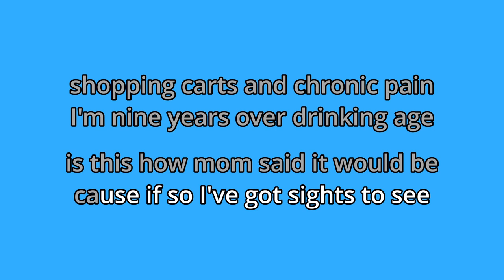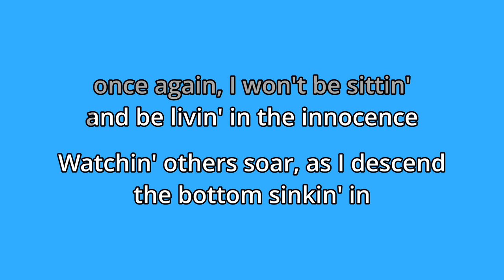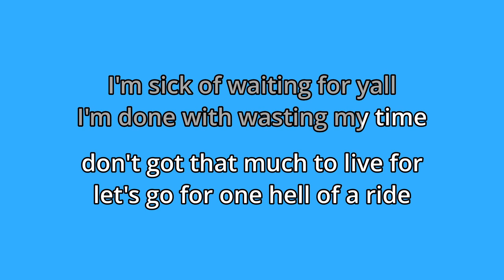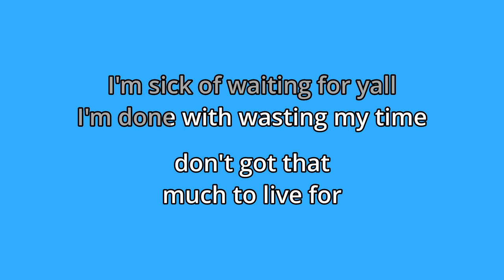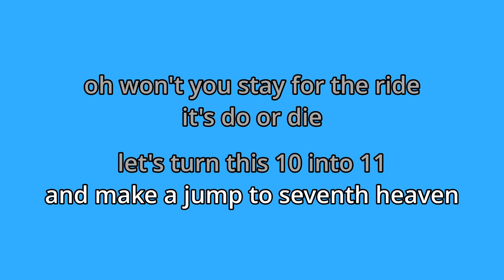Seventh Heaven - INOHA (Karaoke)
I love their songs soo much, also NEW KEANU SONG DROPPING TONIGHT!!!